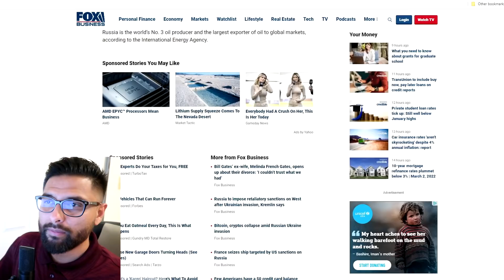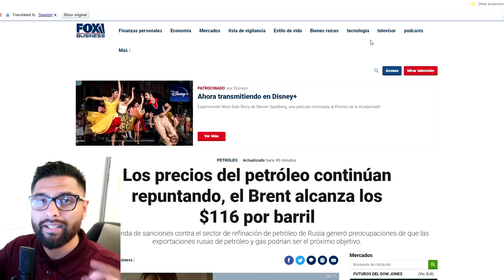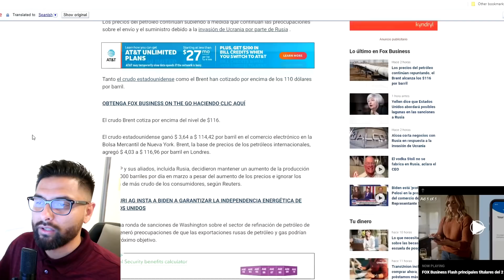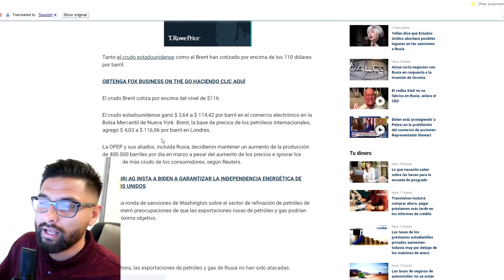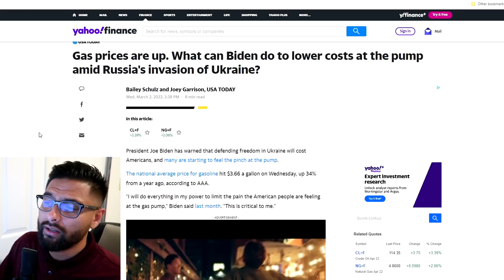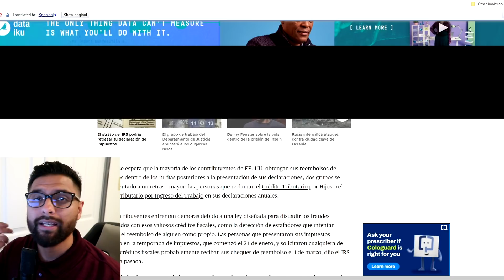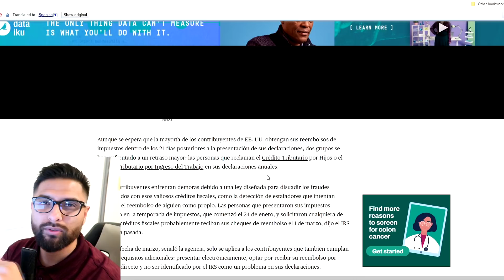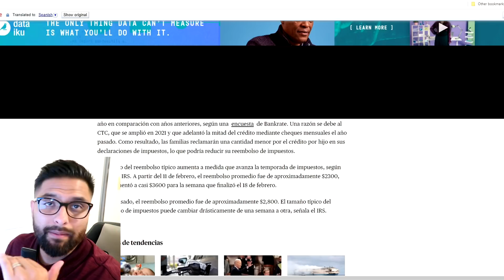IRS Manda Cheque de $3600 Revisa Tu Cuenta | Gasolina Esta $116 Por Barril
✅ Coinbase
Regístrese en Coinbase usando mi enlace y cada uno puede obtener $ 10 en Bitcoin

✅ Robinhood
Únase a Robinhood con mi enlace y ambos obtendremos un stock gratis

Descargo de responsabilidad: No soy un asesor financiero. No proporciona asesoramiento fiscal, legal o contable. Este material ha sido preparado sólo con fines de entretenimiento, y no está destinado a proporcionar, y no debe ser confiado para, asesoramiento fiscal, legal o contable. Usted debe consultar a sus propios asesores fiscales, legales y contables antes de participar en cualquier transacción